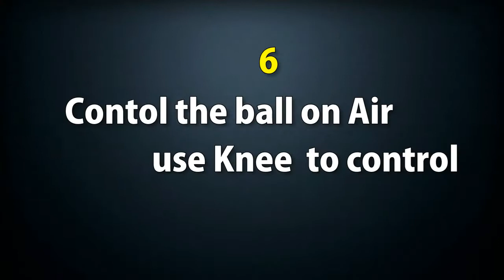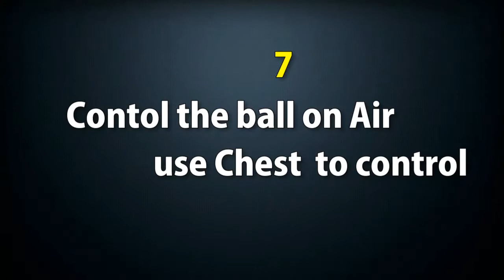How to Control The Ball. Training Alone With No Equipment.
In today's video, I show you my ball control training using nothing just a ball to work on many different aspects of my game. . Whether you're traveling and don't have access to equipment or can't afford it, you can use these drills to ensure you never miss a day of training and can always improve your game. Many players are under the misunderstanding that in order to get a good quality individual training session, you need lots of high tech and expensive equipment to set up drills.